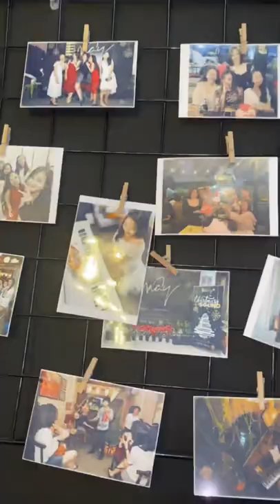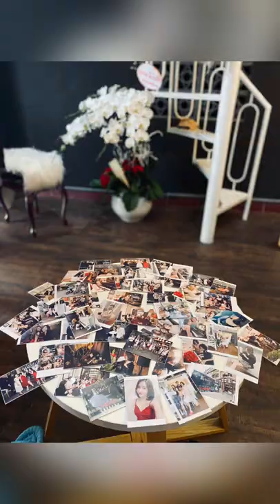Mây Piano & Art ~ Những kỉ niệm đẹp trong năm 2020